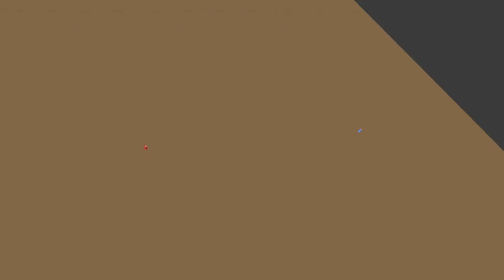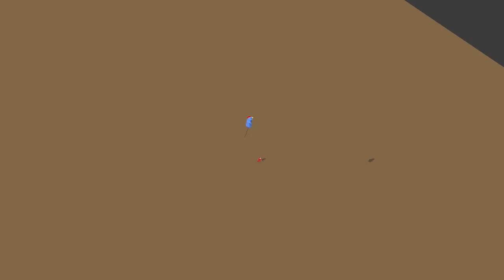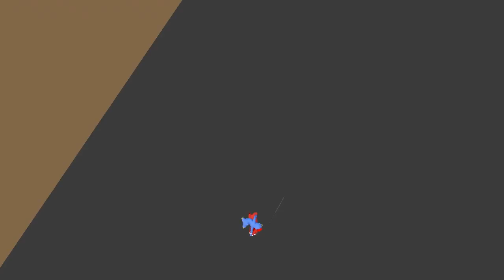Gang Beasts - Bears Can Fly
My sister and I discovered a fun little glitch in Gang Beasts - The cable segments in Gondola defy gravity when held. ADVENTURES ensue!